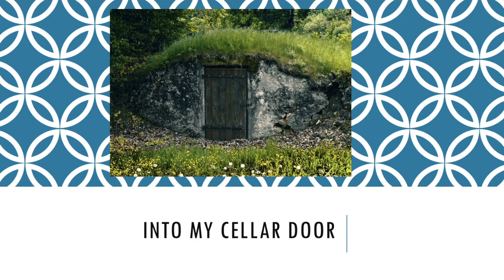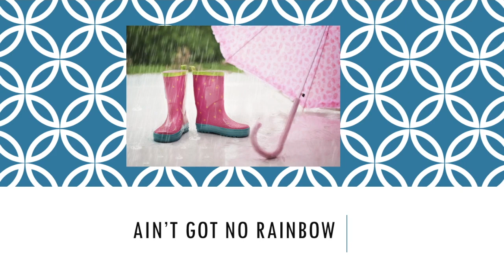See See My Playmate lyrics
This is to learn the words to See See My Playmate so that you can move on to learning the clapping game that goes with it.

Want to order a cool t-shirt or other item showing love to the channel?